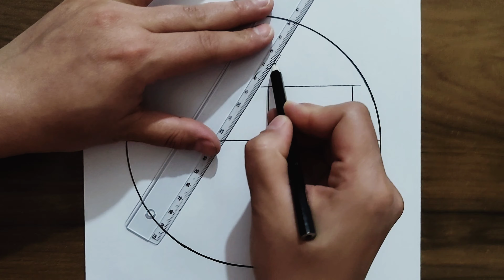How to draw easy scenery drawing |Beautiful Scenery Drawing 👌|Beautiful Circle Drawing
Pencil drawing in a circle/Easy drawing scenery step by step/Circle drawing ideas/Beautiful scenery drawing in circle/Pencil drawing scenery/Easy circle drawing for beginners
Draw easy for beginners
Pencil sketch
Pencil drawing
Circle drawing
Pencil art
Drawing together
Drawing tutorial
Drawing videos
Drawing ideas
Drawing for beginners